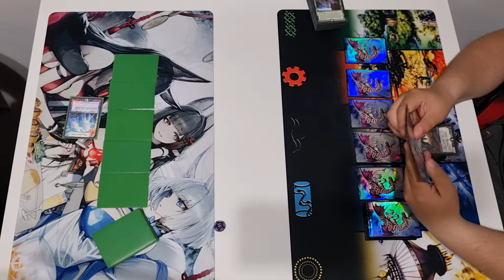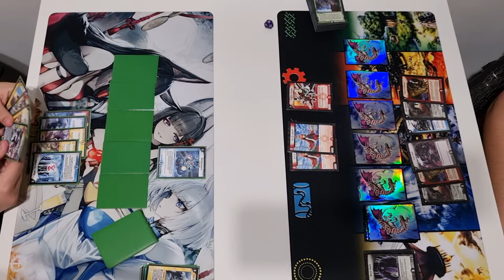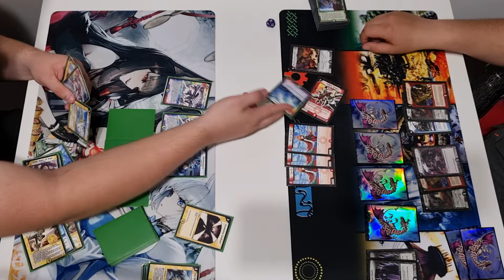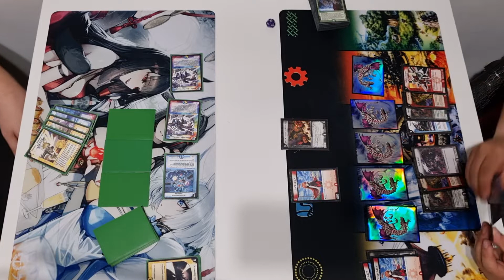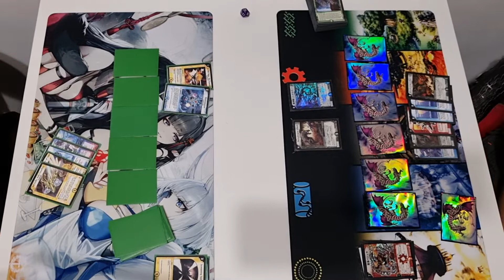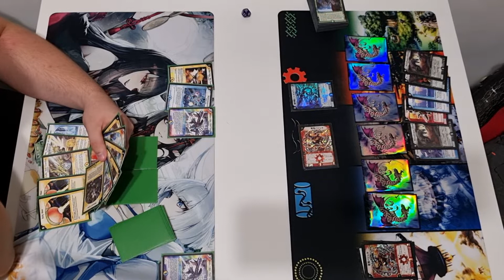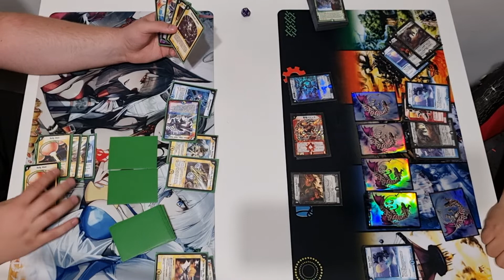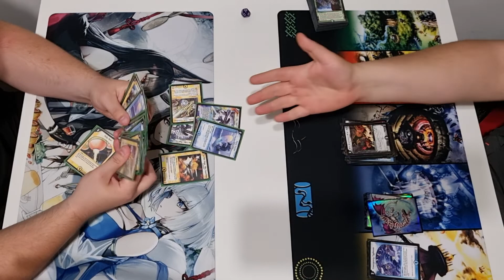Duel Masters LW (Bluum Erkis) vs. WDF (Bajula)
We use the Japanese order "LWDFN" (Light, Water, Darkness, Fire, Nature).